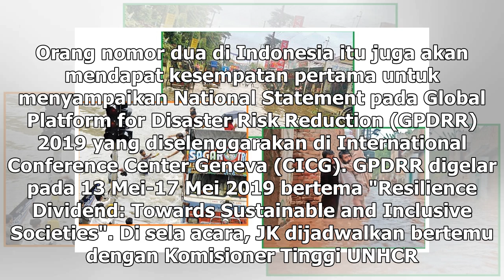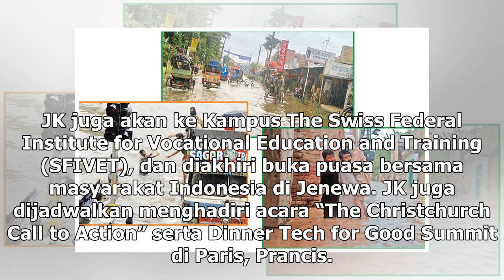Suara Media | JK Akan Bicara Masalah Bencana di Swiss